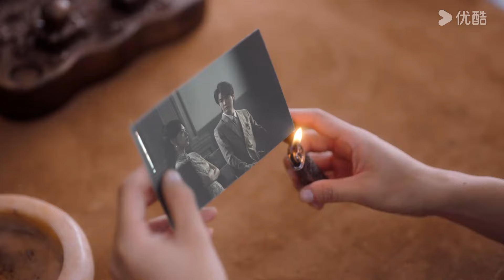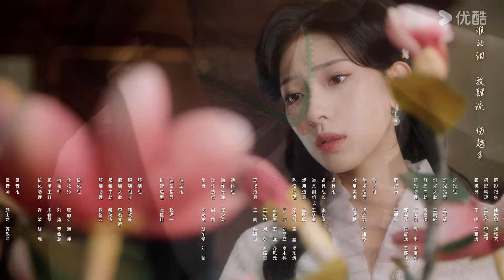ENGSUB【FULL】假面真情 False face and true feelings EP20 | 🦹冷面大佬韩东霖💃双面舞女崔一梁❣️爱情博弈 | 韩东霖 / 崔一梁 | 优酷 YOUKU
★以下地区观看正片请移步优酷国际版APP：印度尼西亚、中国台湾、新加坡、泰国、中国澳门、菲律宾、越南、中国香港、马来西亚。欢迎下载优酷国际版APP，不管您所处何地都能享受《假面真情》全集多语种字幕噢，加入优酷国际版APP会员，更能抢先观看更多会员集数！

📺【假面真情 False face and true feelings】叶一凡本是清朗少年，因家族灭门立誓复仇，成为残酷冷血的神秘大佬“莫先生”，并在机缘巧合下结识了舞女夏知秋。一场猎人与猎物的爱情博弈由此拉开帷幕！在夏知秋步步攻略下，叶一凡逐渐沦陷，却在此时发现其真实身份竟是仇人之女顾清颜！同时，为报杀父之仇，顾清颜亦设下陷阱，叶一凡则甘心为爱沉沦。互为仇人的两人在爱恨纠葛中不断拉扯纠缠。假面之下，真情涌动，深爱彼此的他们最终又会有怎样的结局？

🤍主演：韩东霖 / 崔一梁 / 赵垣又 / 姜熙饶 / 李卓尧
🤍集数：26集

00:00 The International Website youku.tv is now available!
02:00 Download YOUKU International APP to get early access to the full show